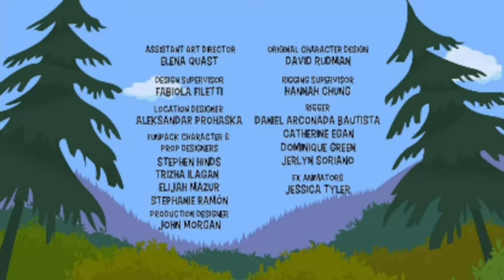PBS KIDS Program Break (2023 Vermont Public)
1pm program break on Vermont Public - Recorded on July 13, 2023 from the Vermont Public livestream

This program break was recorded as part of my "50 States, 50 PBS Stations" special, this is the station in the state of Vermont!